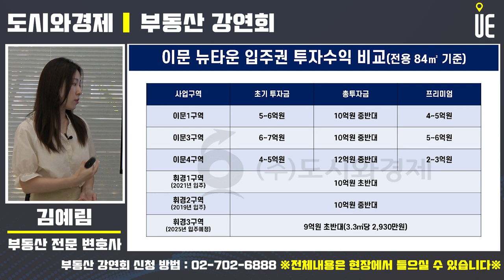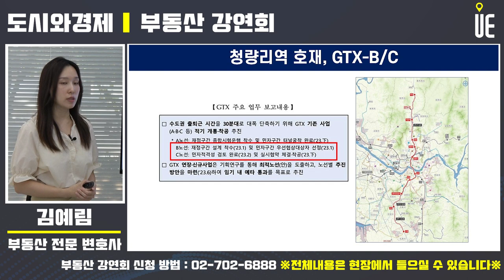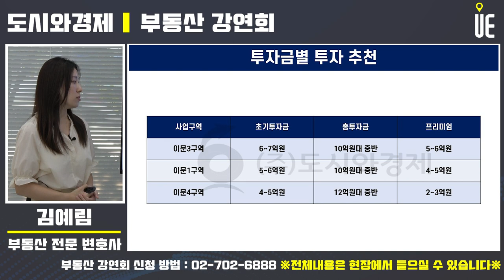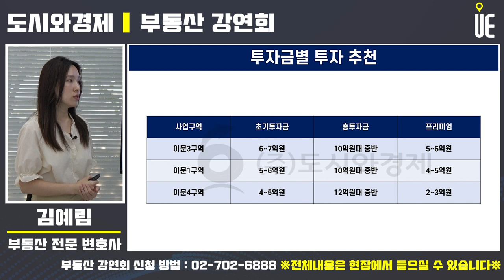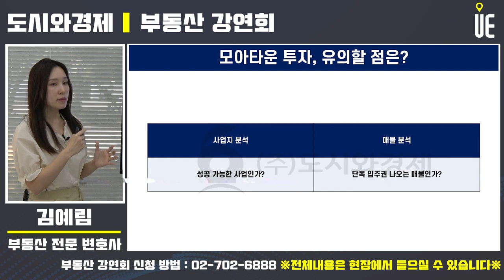서울시가 2007년 추진한 3차 뉴타운지구 중 한 곳 이문휘경뉴타운!! 금액별 투자전략 [부동산강연회]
이문휘경뉴타운은 서울시가 2007년 추진한 3차 뉴타운지구 중 한 곳
당시 서울시는 성북구 장위, 서대문 북아현, 송파 마천, 동대문 흑석 등과 함께 동대문구 이문동과 휘경동 일대를 재개발지구로 지정

이문휘경뉴타운에는 총 1만 4000여가구 규모의 아파트 촌이 형성될 예정
휘경1구역에는 휘경해모로프레스티지(299가구)가 지난 2021년 3월, 휘경2구역에는 휘경SK뷰(900가구)가 2019년 6월 각각 입주

올 상반기엔 휘경자이 디센시아가 휘경3구역에, 이문아이파크자이가 이문3구역, 이문래미안라그란데가 이문1구역에 총 1만여 가구를 분양

청량리역 일대 재개발 사업이 완료되면 이문휘경뉴타운이 신흥 주거단지로 꼽힐 것이라는 평가